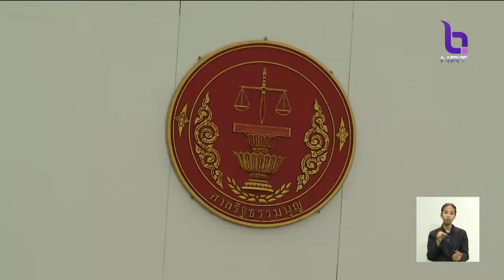'ดอน ปรมัตถ์วินัย' รมว.กต. เดินหน้าทำงานต่อ หลังคำวินิจฉัยศาล รธน. ไม่สิ้นสุดความเป็นรัฐมนตรี